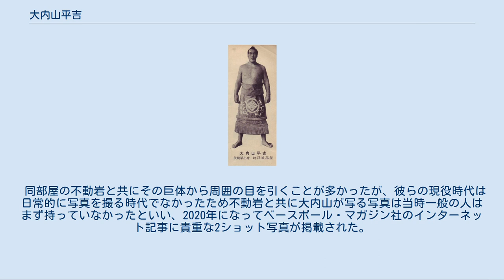大内山平吉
大内山 平吉（おおうちやま へいきち、1926年6月19日 - 1985年11月1日）は、茨城県那珂郡平磯町（現：ひたちなか市）出身の元大相撲力士。
本名は大内 平吉（おおうち へいきち）。
 1926年6月19日に茨城県那珂郡平磯町（現・茨城県ひたちなか市）で漁師を営む家に長男として生まれる。
幼少時代から潜水が得意で、鮑や蛸を捕る腕はプロの潜水士にも劣らなかった。
小学生の時は際立って大きくなく、平均よりやや高い程度の身長だったが、小学校を卒業してから船に乗って漁を手伝う内に急激に背が高くなった。
1943年に家の漁船が大日本帝国海軍に徴用され、父と共に対潜哨戒部隊に配属されたが、海軍軍属の立場で食事に不自由しなかったことからさらに体格が大きくなり、周囲の軍人達の勧めと口利きで、1944年に双葉山相撲道場へ入門した。
巨体であったため、新弟子検査の際は幕下付出も検討されたといい、1956年の時津風一門座談会でも兄弟子の鏡里がそれについて話していた。
 新弟子検査の際には角界関係者をどよめかせたが、入門まで相撲経験が無く、それこそ海軍や学校でのプログラムとしてですら相撲を取る機会はなかった。
後になって稽古場に立つと兄弟子の鏡里は「これなら勝てるナ」と安堵し、実際新弟子時代は誰と取っても勝てないほど弱かった。
それでも、相撲を投げ出して家に帰ると笑い者になりかねないため、必死で相撲を続けた。
 四股名は、入門当初から「大内山」を名乗りたかったが、大内山は当時の言葉で皇居を意味していたため、戦時中は不敬罪に問われることを恐れて本名の「大内」で相撲を取っていた。
戦後になって不敬罪が廃止されたこともあって、1948年5月場所で十両昇進を果たすと、ようやく念願の「大内山」を名乗ることが許された。
その後も努力を重ね、1949年1月場所で新入幕を果たした。
ちなみに、昭和天皇はこの四股名を意識していたらしく、戦後の力士の中では特に大内山を気に入っていたと言われる。
 1955年3月場所は大関獲りとして迎え、14日目を終えた時点で12勝2敗という好成績だった。
千秋楽の対戦相手は前場所優勝し、この場所も絶好調、13勝1敗の横綱・千代の山雅信だった。
当時横綱は他に3人（鏡里喜代治、吉葉山潤之輔、栃錦清隆）いて、通常なら関脇が千秋楽の結びの一番に起用されるはずもないが、鏡里と吉葉山の両横綱にくわえてただ一人の大関である三根山隆司も途中休場、栃錦は皆勤したものの千代の山とは同門のために本場所で対戦することが出来ず、優勝争いを面白くさせるためもあってこの割が組まれることになった。
大内山は本割で千代の山を破って両者が13勝2敗で並んだ千代の山を破った取組は、立合い、千代の山得意の突っ張りを繰り出すより早く、大内山が左上手を取ると、右を差して一気に寄り切り、という内容であった。
優勝決定戦での再戦では破れて優勝は出来なかったが、場所後に大関昇進が決定した。
この決定は当時大関争いと言われていた若ノ花幹士・松登晟郎より先に決まったもので、江戸時代の看板大関を別にすれば史上初の身長2m越えの大関誕生となった。
古くから「大き過ぎる力士は出世しない」という悪いジンクスが存在していたが、大内山はこれを破ったと言われた。
巨体ゆえに土俵四方の房に頭がぶつかるという珍事も起きたため、土俵の釣り屋根の高さが引き上げられるきっかけにもなっている。
 大関昇進を果たした大内山は、1955年5月場所の千秋楽にこの場所優勝の栃錦と対戦、大内山が立合いから猛烈に突っ張り、再三食いつこうとする栃錦をあくまで突き放して追い詰めるも、最後は乾坤一擲の首投げでその巨体が宙に舞った。
勝利した栃錦、敗れた大内山、両者とも後々まで語り草になる一番となった。
勝利した栃錦にとっても、取組後に師匠春日野（元横綱栃木山）から「優勝が決まった後の千秋楽で、よくあれだけの相撲を取った」と言われ、春日野から生涯で唯一、褒められた相撲だったという。
後日、栃錦はこの取組について「（大内山の突っ張りに）土俵で脳震盪を起こしたようになり、もう一突きでもされたら危なかったが、何故か相手（大内山）が組んできたので、一か八かの首投げを打った」と述懐しているが、大内山によると「栃（錦）関の顔がどんどん赤くなるのが判ったので、『ああ可哀想だな』と思うとつい力が抜けてしまった」のだという。
しかし、「考えてみれば千秋楽で、それからしばらく顔を合わ...